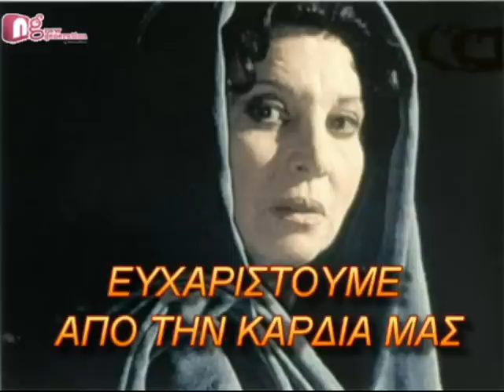Η Χρυσούλα Διαβάτη δίνει συνέντευξη στον Starwalkers New Generation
Η Χρυσούλα Διαβάτη δίνει μία διαφωτιστική συνέντευξη στον Starwalkers New Generation και στην Τόνια Μασουρίδου.